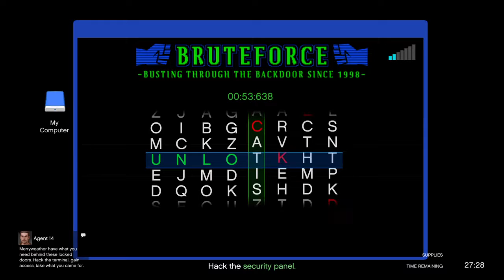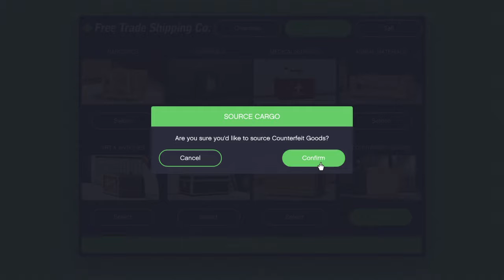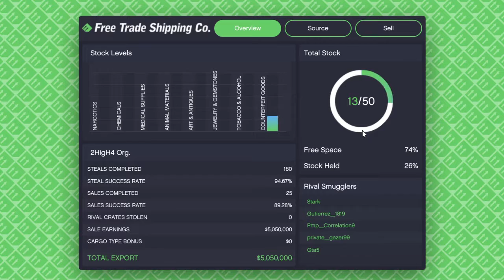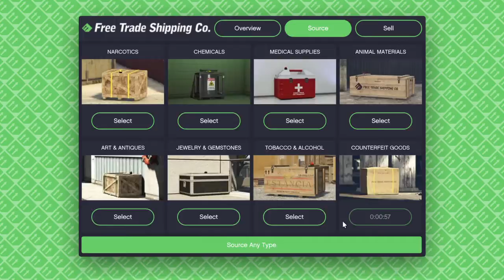Grand Theft Auto V_20171121114405